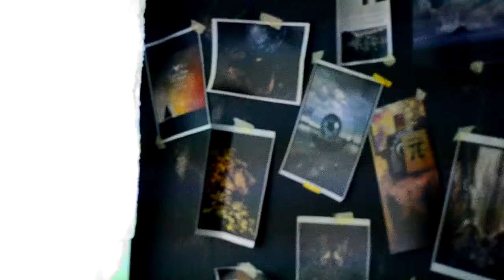LESTEBЯS'EST_2013 (Live video-cut | 21, 22, 23 June 13_SQUAT_fest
interactive video-audio performanse.